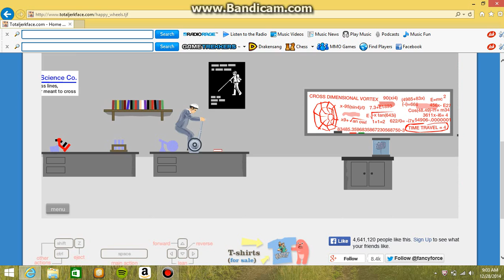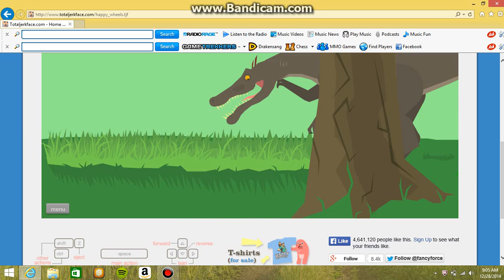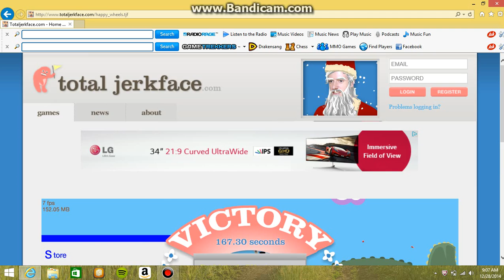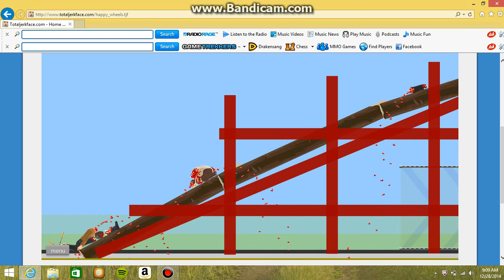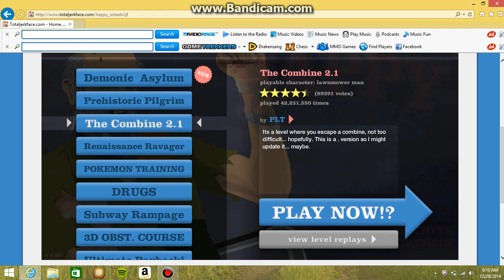happy wheels series ep. 1: i made it!!!!!